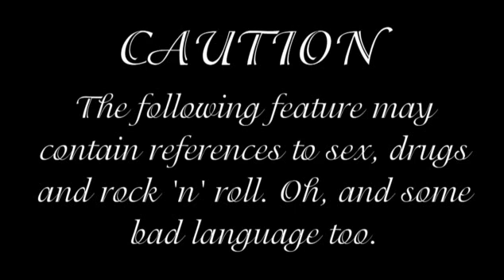Lemmy's Funniest Ever Story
The Motorhead legend tells the best story he ever heard...